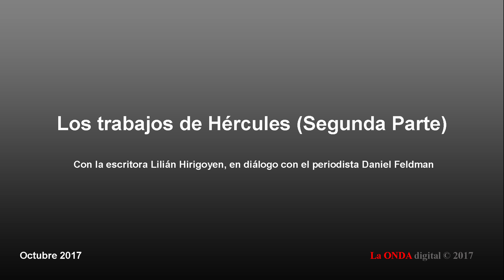Los trabajos de Hércules (Segunda Parte)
En esta decima entrega del ciclo, continuamos con los trabajos de Hércules (Segunda Parte), los invitamos a acompañarnos y descubrir, ¿Quiénes son? ¿Cómo surgieron?
La escritora Lilián Hirigoyen, en diálogo con el periodista Daniel Feldman aquí en LAONDADIGITAL TV.